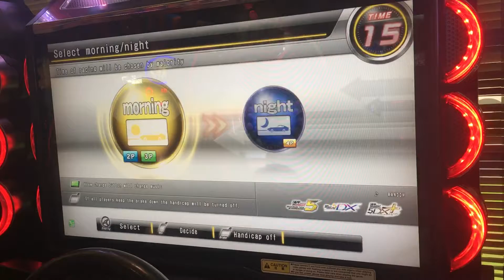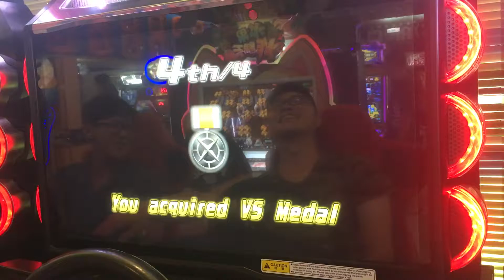灣岸5DX+(WMMT5DX+) 池袋線（中秋節特錄影片）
感謝Zwei★、HERO、★ 一起玩對戰

地點:台中大里湯

中秋節當天拍攝~純粹玩家互相交流